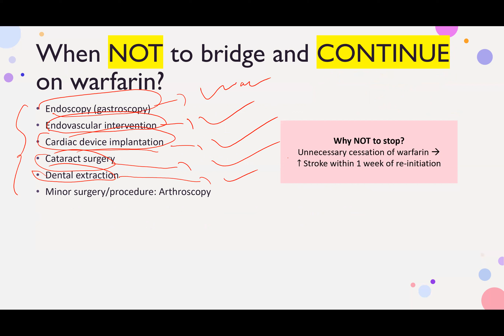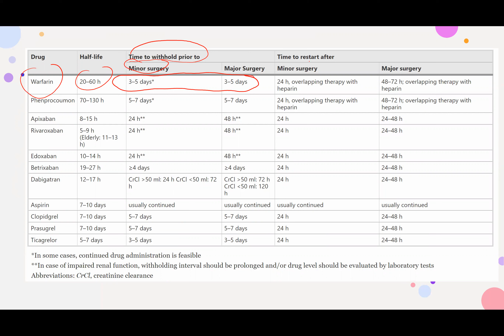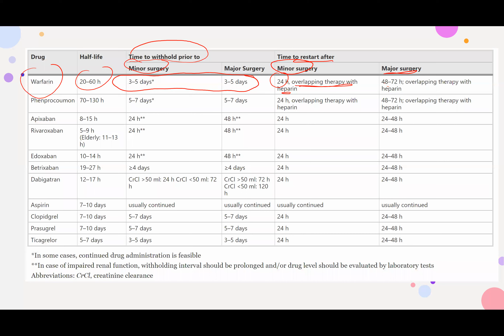Perioperative management of warfarin part 2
Management of warfarin before surgery
Management of direct acting oral anticoagulants before surgery
Novel oral anticoagulants
New oral anticoagulants
 Perioperative management of anticoagulants and antiplatelets